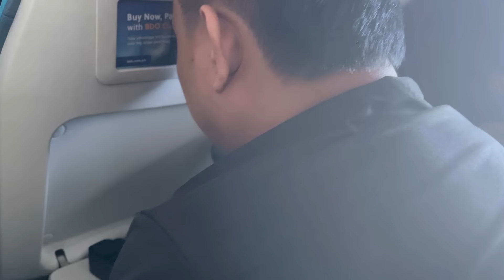JOMCAR KINABAHAN SA LOOB NG EROPLANO??